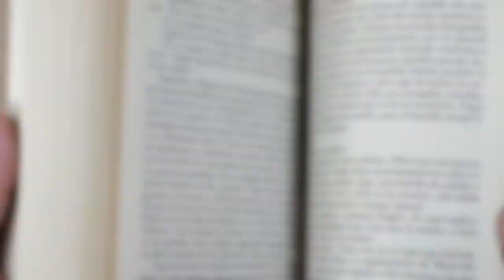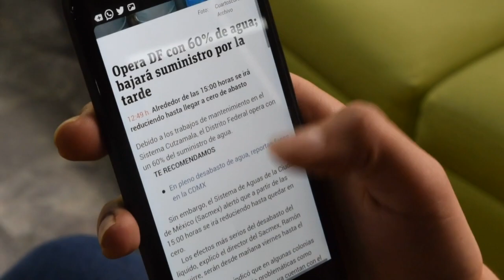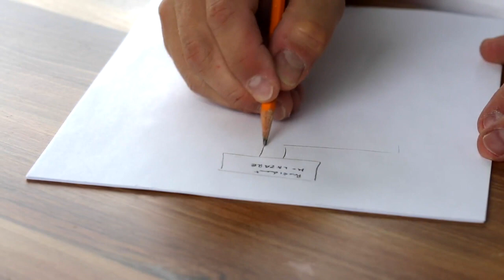The Wisdom of Alain de Botton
A few tips about what living well entails by philosopher Alain de Botton!